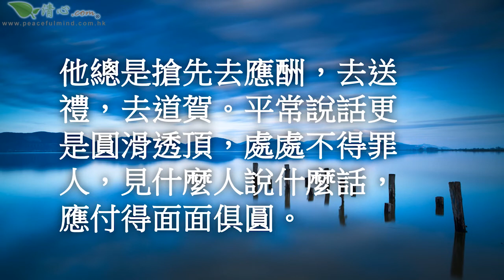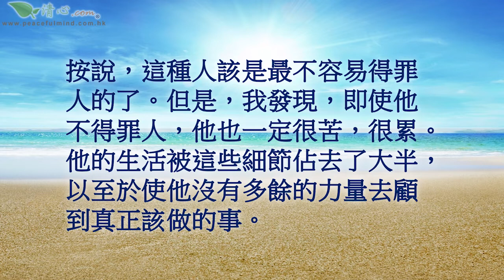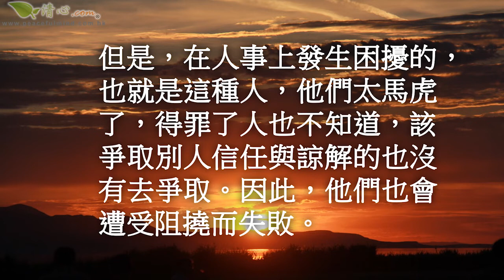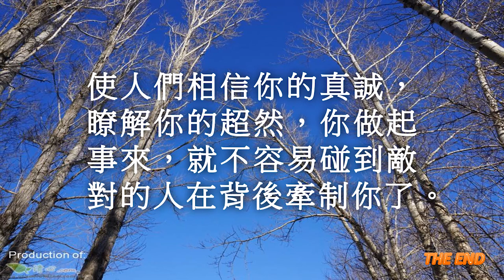為何八面玲瓏者最不得人心